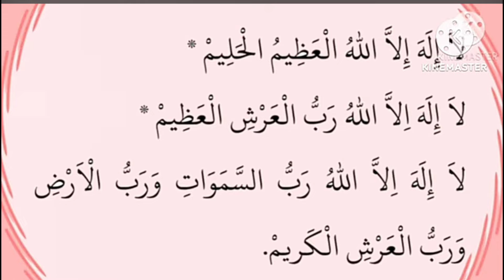இந்த துவாவை ஓதி உங்கள் அனைத்து பிரச்சனைகளுக்கும் தீர்வை அல்லாஹ்விடம் கேளுங்கள்